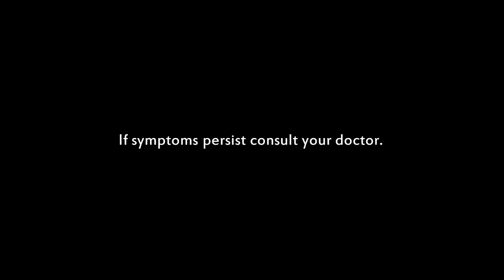Trosyd Radio Commercial (2012)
Ang mabilis pamatay fungi!

Ticonazole is the generic name of Trosyd

ThouShallNotSteal (Exodus 20:15)
HuwagMagnakaw (Exodus 20:15)